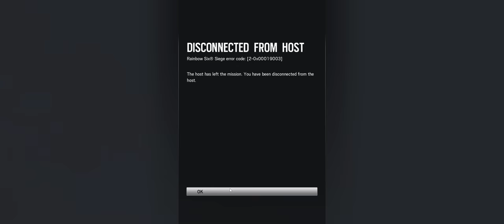Rainbow Six Siege + Part 523 + House Terrorist Hunt Classic Normal + pcgaming crew